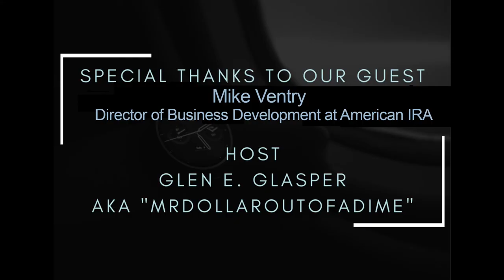RealLifeRealEstateInvesting Present: Mike Ventry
RealLifeRealEstateInvesting Present: Mike Ventry. Mike is the Director of Business Development at American IRA. Mike will share with us how to invest in real estate with an IRA. He will share with us not only how to borrow from an IRA, but how to get massive returns with lending from your IRA.

Thank you for joining us on Real Life Real Estate Investing.

► To GET our Quick Start Guide to Building a Real Estate Investing Business

If you get any value from this show and want to make a donation feel free to send

Please feel free to visit our for other videos and special promos.